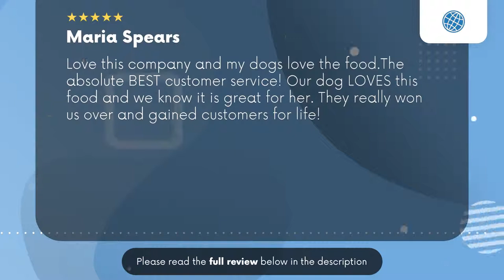Petmaze Services Harper Woods MI Review